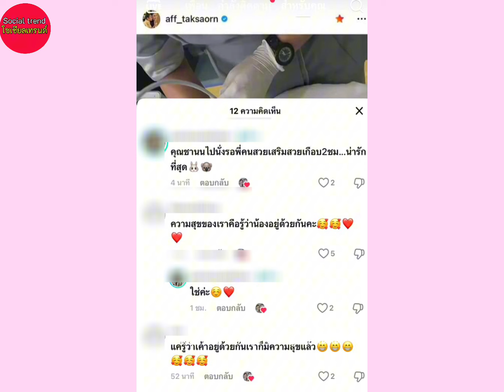อุ๊ย!! แฟนคลับตาดี เจอนนกุล พาแอฟไปทำสิ่งนี้! แถมได้ยินคำพูดที่สองคนคุยกัน!